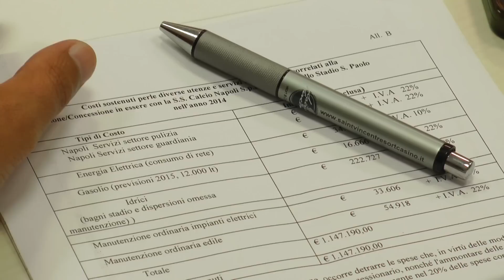Napoli - Nuovo Stadio San Paolo, presentato il progetto (10.09.15)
- Napoli - Si delinea il nuovo stadio San Paolo. Il progetto realizzato dallo studio Zavanella – lo stesso dello Juventus Stadium – per del Napoli, è stato presentato ieri in consiglio comunale. Studio di fattibilità e piano economico-finanziario sono ora al vaglio dell'assemblea di via Verdi. L'importo necessario per l'impianto dovrebbe ammontare a circa 80 milioni di euro, una trentina dei quali dovrebbero provenire proprio dal club di De Laurentiis.

Il piano presentato è in 30 punti, e disegna una struttura di “Categoria 4", la più alta della classificazione Uefa.

Il progetto è ambizioso. Settori extra-lusso, strutture ricettive interne (ristoranti, parcheggi sia esterni che interrati, servizi), un nuovo look con schermi pubblicitari all'esterno ed una copertura superiore in tela bianca ultraleggera sullo stile dell’Allianz Arena di Monaco. Una rivoluzione, un gioiello. Tutto rifatto: sediolini, bagni, tornelli, tribune (via i fossati, più vicine ai campi), illuminazione, capienza ridotta a 41mila posti e videosorveglianza.

Nel dettaglio, queste le principali modifiche. Innanzitutto anello inferiore e terzo anello saranno interdetti al pubblico e le due tribune prolungate verso il campo. Poi le novità per la tribuna Posillipo, con 23 sky box, di cui 22 da 12 posti ed uno centrale da 24 posti. A bordo campo 8 field box, ed al centro della tribuna i Club 400: poltrone in pelle col logo Napoli, ima vetrata a proteggere dalle intemperie, posto auto compreso nel prezzo del biglietto.

Ai lati della Posillipo ci saranno due tribune laterali. A sinistra il settore Family, sopra i settori per sponsor, Comune e la Tribuna Stampa (da 426 posti). I distinti saranno divisi in tre, e verrà realizzata una nuova tribuna sovrapposta a quella inferiore già esistente.

Cambierà anche la sala stampa, con Sala Conferenze, Zona Lavoro per giornalisti e fotografi, zona buffet, uffici Ssc Napoli. All'esterno, i tornelli saranno ridotti da 84 a 66: 14 per le Tribune, 12 per la Curva A e 12 per la Curva B, 14 per i distinti superiori, 6 per gli inferiori, 6 per gli ospiti, 2 per i disabili, 2 per la Tribuna Stampa. Bagni totalmente rifatti, con una sezione di lusso per l'area vip.

Per quanto riguarda i parcheggi, verranno ripristinati quelli coperti, 380 posti tra tribuna Posillipo e Curva A: costruiti per Italia ‘90, oggi sono murati. In totale, sono previsti 880 posti auto. Infine, nuovi spogliatoi – più grandi quelli del Napoli – fossato chiuso dal lato distinti alla tribuna Posillipo, pista d'atletica preservata. (10.09.15)